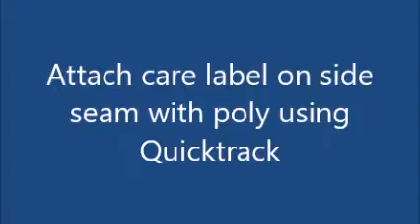Attach Care label on side seam using Poly